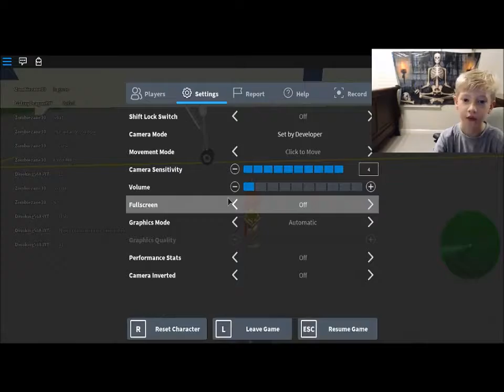Play Roblox Pilot training with Zombiezane10!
Watch ZZ10 play Roblox Pilot Training Flight/Pilot Simulator.  See how he earns a badge by flying through a bridge and a ring. In this game, you can fly different types of planes.  You can also change the view to first person, which is cool sometimes.  It's harder if you are looking out from the inside of the cockpit.  It's really fun to do stunts.